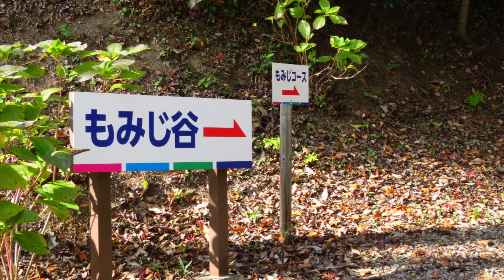紅葉の蛇の鼻御殿 Snake nose palace in autumn leaves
福島県本宮市の蛇の鼻御殿。桜や池全面の蓮、藤で有名ですが紅葉も見事です。入場料は年間パスポートになっていて何回も訪問するにはお得です。

Snake-Hana Palace in Motomiya City, Fukushima Prefecture. It is famous for its cherry blossoms, lotuses and wisteria all over the pond, but the autumn leaves are also spectacular. The admission fee is an annual pass, which is a good deal if you visit multiple times.